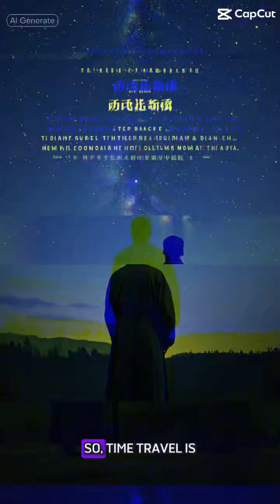Time Travel: Science Fact or Sci-Fi Fantasy?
Can we really travel through time? Discover what science says about time travel—from Einstein’s relativity and time dilation to wormholes and paradoxes. Is time travel just fiction, or could it be real someday?